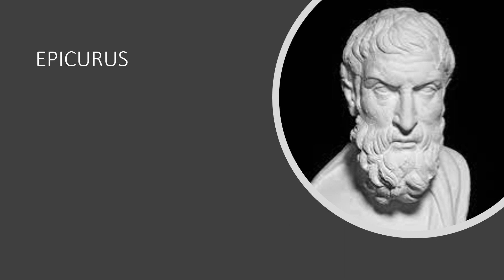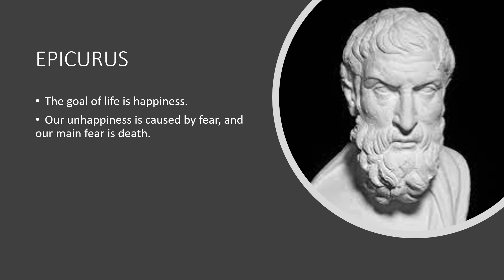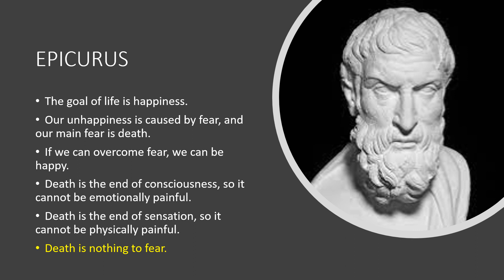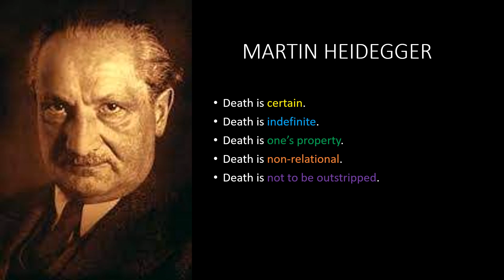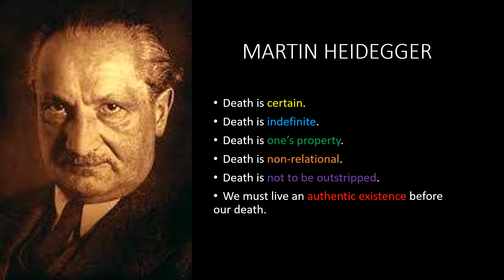Human Person and Death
Introduction to the Philosophy of the Human Person Lesson 8